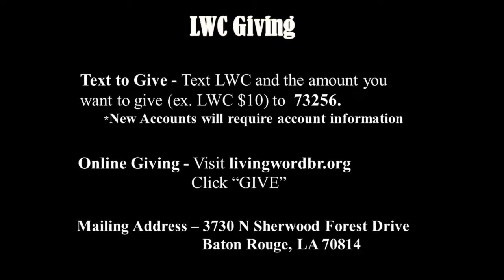LWCBR TV Wednesday 3/27/24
Join Pastor James & Prophetess Selena Drumgole for LIVE STREAMED services:
SUNDAY @ 10am & WEDNESDAY @ 7pm  (CST).
Tell YOUR STORY, send PRAYER REQUEST or get MORE INFO about LWCBR .
GIVE to support LWCBR TV financially by choosing an option below. THANK YOU for helping us change lives through these "Good News" of Jesus Christ broadcasts!
    ~ TEXT2GIVE: $LWC______ send to 73256.
    ~ SNAIL MAIL: living Word Church BR, 3730 N Sherwood Forest Dr, Baton Rouge, LA  70814.